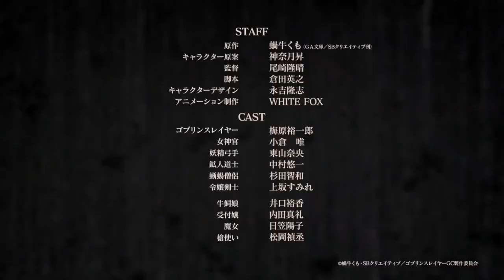Goblin Slayer: Goblin's Crown | TRAILER 2020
Official YouTube Channel Of 𝙁𝘼𝙉𝙏𝘼𝙎𝙔 𝙎𝙆𝙐𝙇𝙇

✗‍ Support us ツ ⤵️

➱ Comment & Sub 🔥
➱ Watch in HD
Arigato for watching! (๑•ᴗ•๑)